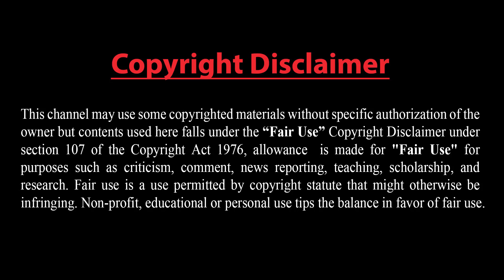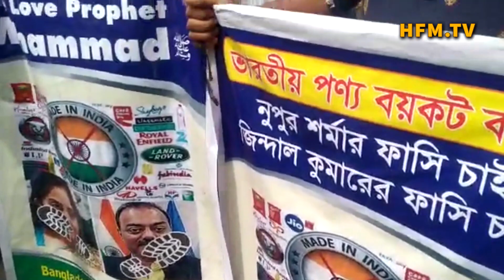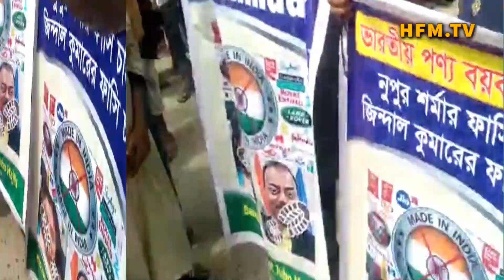তুরস্ক-ইরানের মধ্যে যুদ্ধ বেধে যেতে পারে।। আমি মজা করছি না, হুমকি দিয়ে বললেন এরদোগান।।